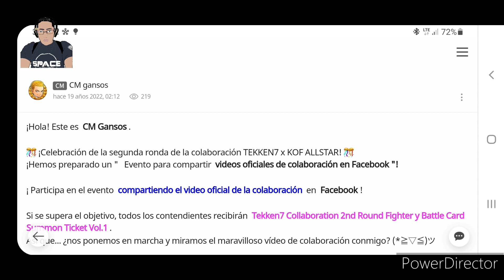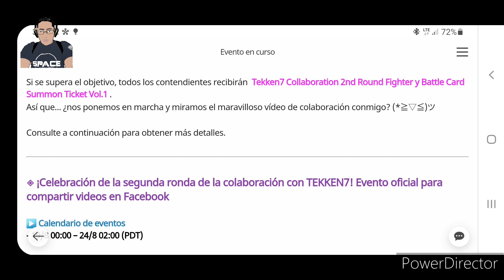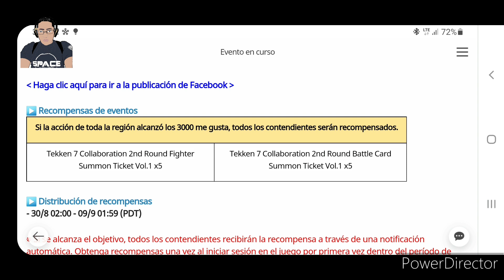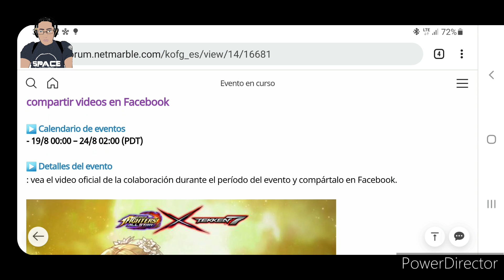(KOF ALL STARS x TEKKEN 7)EVENTO COMPARTE EL VIDEO EN FACEBOOK